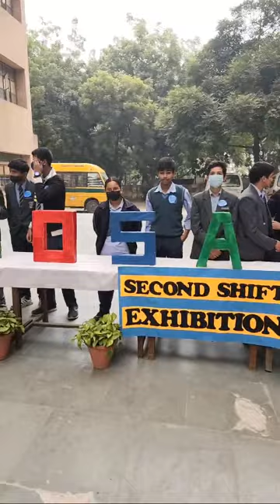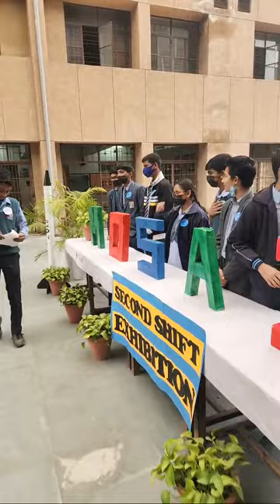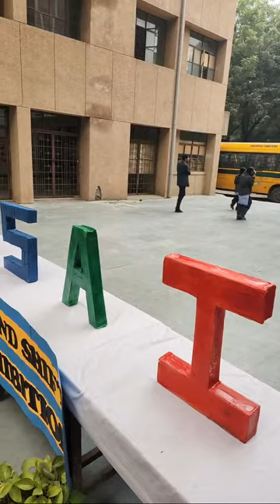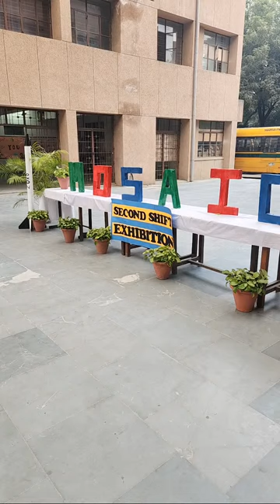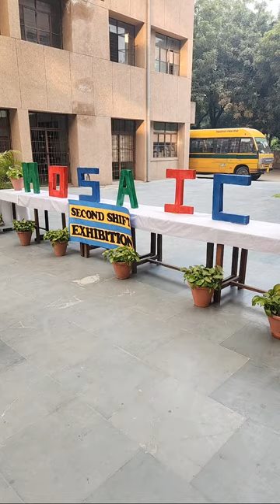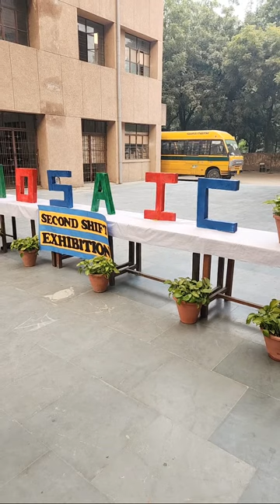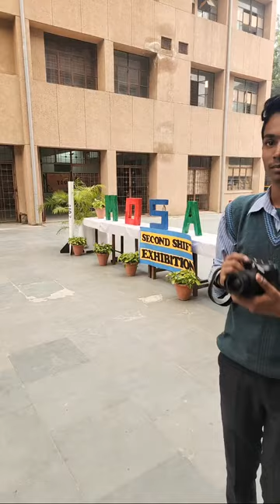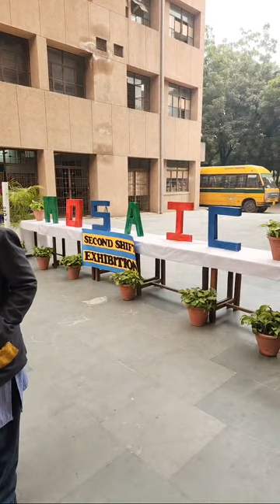BMVB ASMA SECOND SHIFT | Mosaic - Exhibition 2022 | MOSAIC A SOCIO SCIENCE FAIR 2023